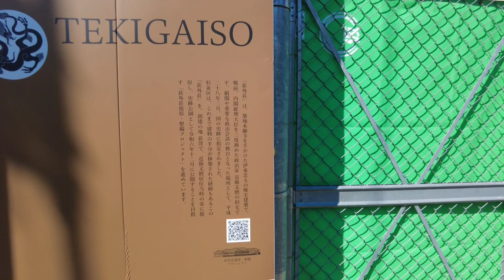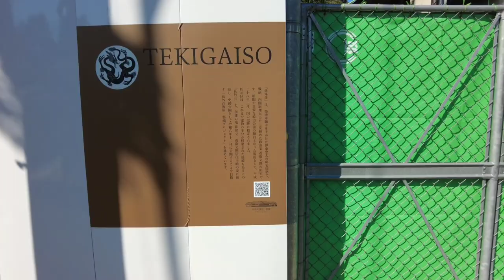近衛文麿、渡辺錠太郎、東條英機、太平洋戦争開戦の流れをお話します【東京歴史解説旅 昭和の歴史④】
荻外荘（近衞文麿旧宅）
渡辺錠太郎元陸軍大将私邸跡
東條英機の墓

偉人の解説部分だけを切り抜いた動画はこちらのチャンネルで

00:00 スタート
00:28 近衛文麿
09:21 渡辺錠太郎
12:39 東條英機

※各敷地内では撮影しないようにしています

※ほしなはただの歴史好きです。
話の信憑性は保証できません。
誤りや脚色があるものだと思っておいてください！